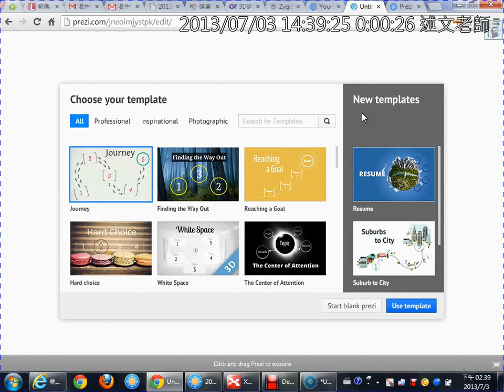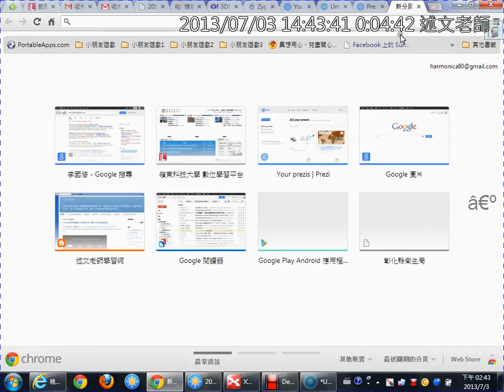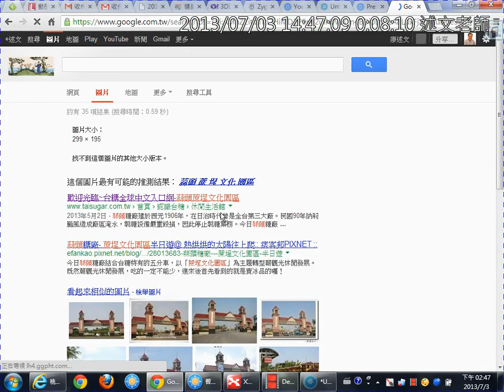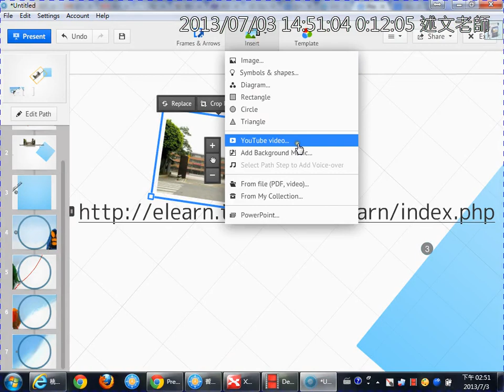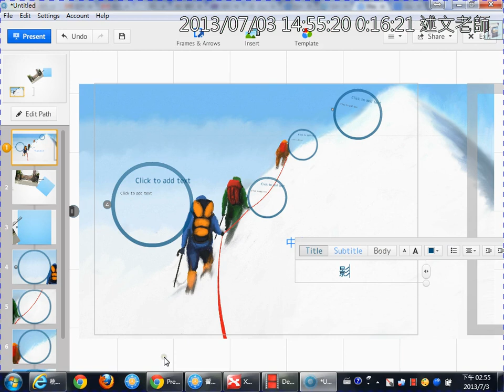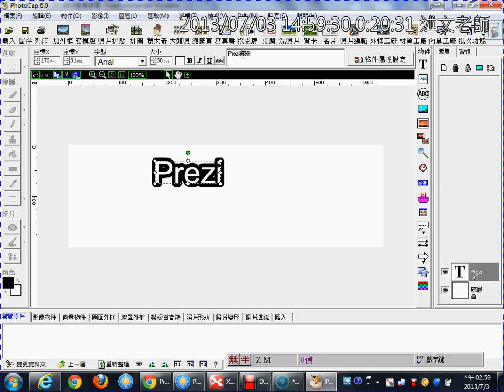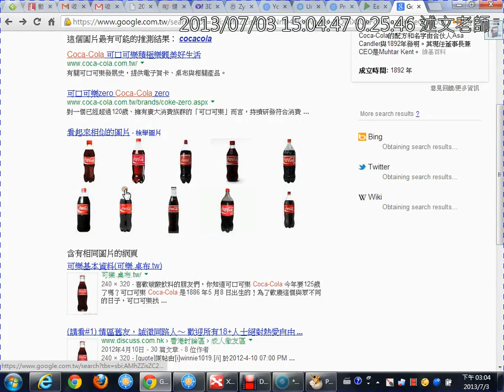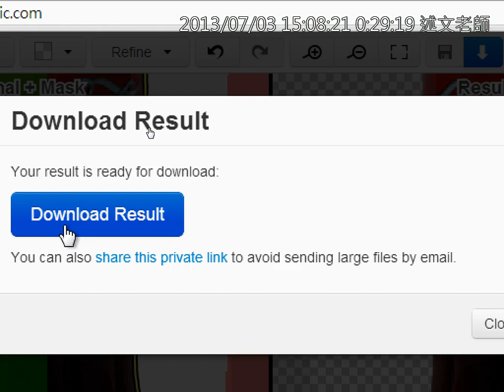06Prezi 設為私人簡報、插入圖檔、Google以圖找圖、PhotoCap建立中文字PNG圖檔、線上圖片去背服務